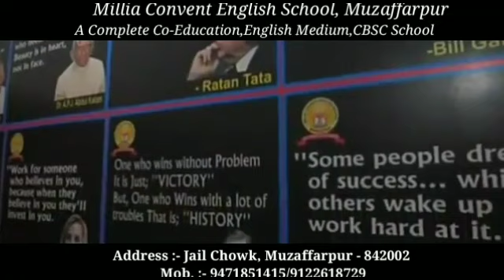रामबाग मोहल्ला से शहीदों के सम्मान में निकला गया अश्रुपूर्ण कैंडल जुलूस